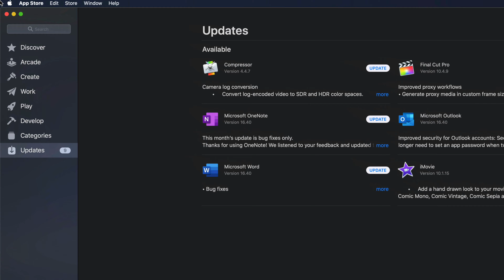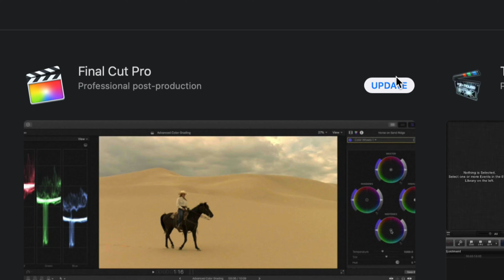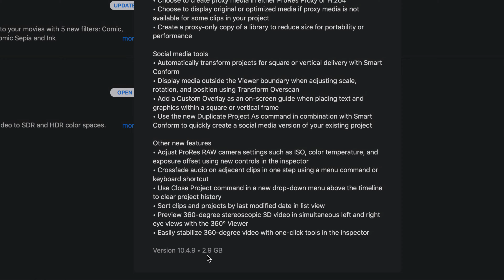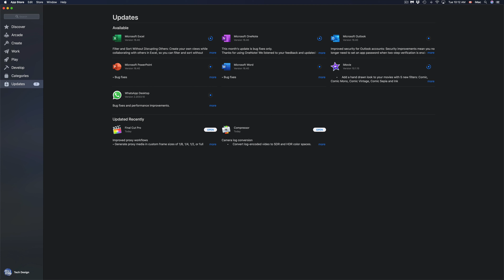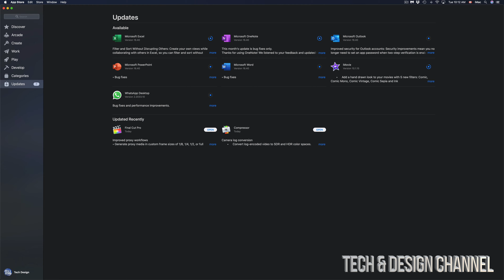How to Update to Microsoft Word 16.40 | MacBook, iMac, Mac mini, Mac Pro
Update from Microsoft